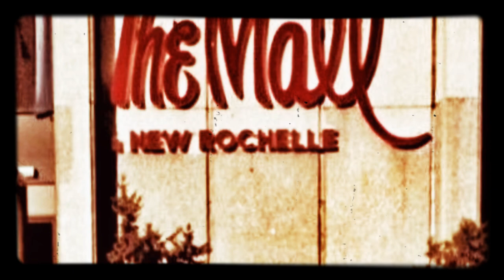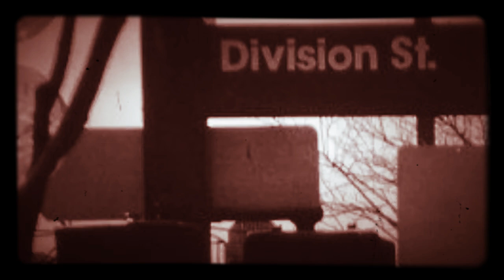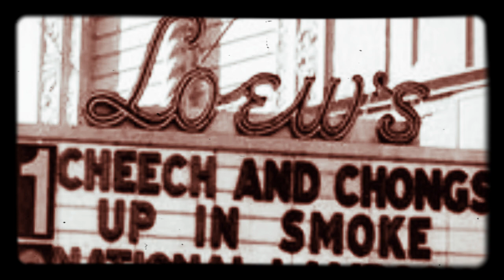“Intro - The Suspect” - $5kLS - MPC Live (stand-alone)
Been working pretty diligently to get this album together. Thanks to everyone that’s had my back on this thing.